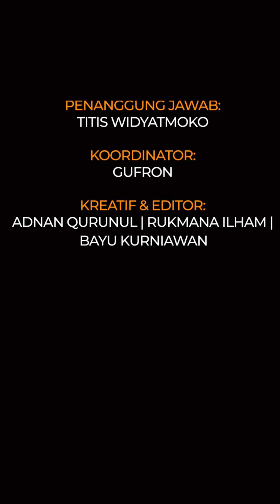Potret 9 penyanyi tanpa makeup, Yura Yunita pede wajah berjerawat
Seorang publik figur tentunya harus memiliki penampilan menarik setiap kali muncul di depan publik. Entah itu saat manggung ataupun menghadiri acara di TV. Segala pernak-pernik dari ujung rambut hingga ujung kaki bagi seorang artis pastinya sangatlah perlu diperhatikan, terutama pada bagian wajah. Banyak artis mempunyai tim makeup yang dinilai mahal dan profesional sehingga membuat penampilan mereka memukau.

Tak disangka, ternyata ada beberapa artis yang berani menunjukkan wajahnya tanpa balutan makeup sama sekali tetapi tetap menawan. Sangat jarang artis pede memperlihatkan paras tanpa makeup saat tampil di publik.

Oleh karena itu, tampilan mereka tanpa makeup selalu mengundang penasaran para fans. Beberapa penyanyi wanita Tanah Air khususnya memperlihatkan penampilannya tanpa makeup.

Penanggung Jawab: Titis Widyatmoko
Koordinator: Gufron Salim
Kreatif: Adnan Qurunul | Rukmana Ilham | Bayu Kurniawan